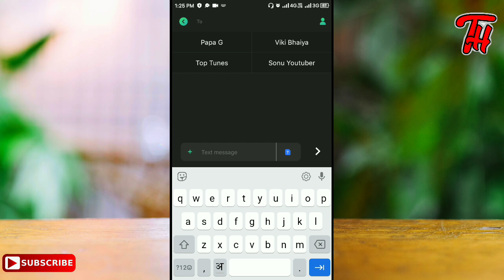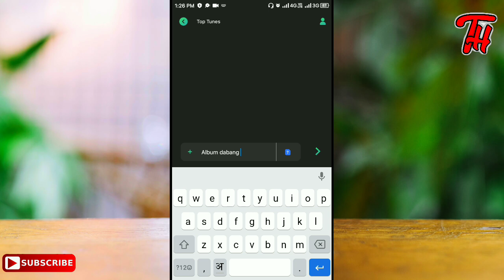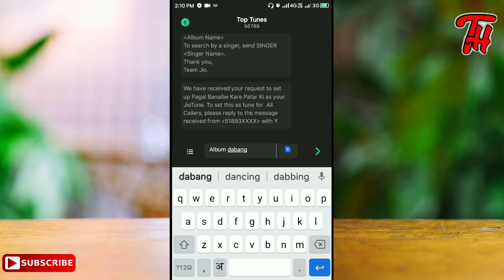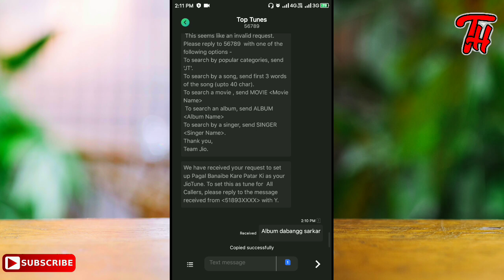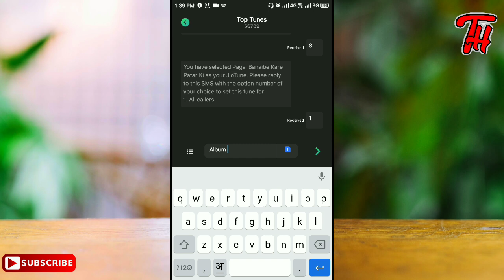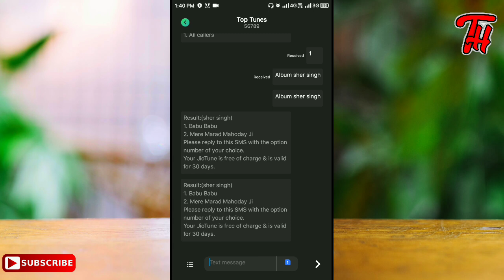Bhojpuri new song ko apna (jio tune) kaishe banae / bhojpuri new jio tune/bhojpuri jio tune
भोजपुरी के किसी भी नए गाने को अपना jio tune कैसे बनाए / bhojpuri new song jio tune/jio tune/caller
About this video. Dosto ham ish video mai aapko ek new jio tone ke bare me bataya hai.